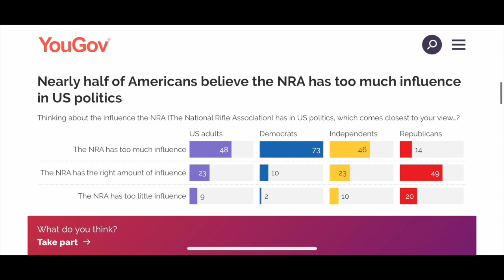America Has A Serious, SERIOUS Gun Problem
Another day, another mass shooting in the USA. Rather than doing a video on the most recent murders, this video discusses the gun problem America has in general and why nothing has changed or likely will.